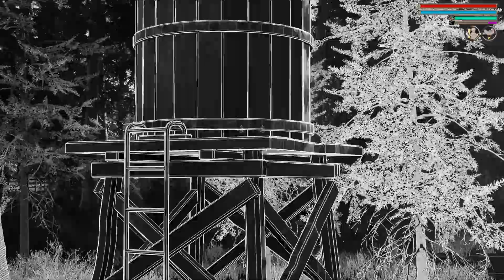A Bavarian Tale -Totgeschwiegen [Deutsch] #20 Der Krimi ist zu Ende. [Durchgespielt]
“A Bavarian Tale - Totgeschwiegen” ist ein spielbarer Bayern-Krimi. In diesem Third-Person RPG erkundest du das ländliche Bayern im Jahr 1866. Als Physikatsberichtersteller Valentin Schmidt reist du in das beschauliche Wolpertshofen, als ein plötzlicher Tod das ganze Dorf in Aufruhr versetzt.

VERÖFFENTLICHUNG: 2. Feb. 2023
ENTWICKLER: Active Fungus Studios
PUBLISHER: Active Fungus Studios